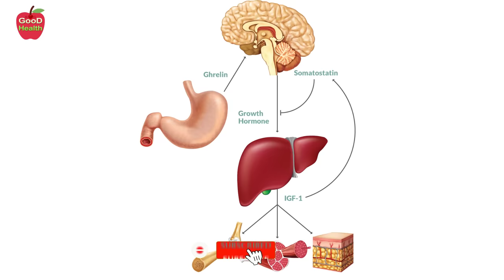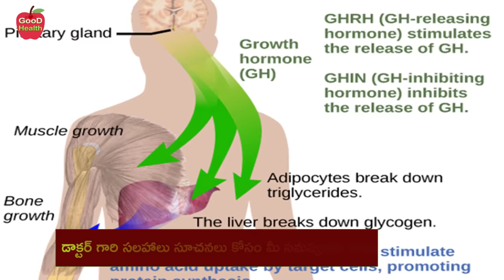Honey Lemon Water Side Effect | పరగడుపున తేనే నిమ్మ రసం నీరు తాగితే | Dr Manthena Satyanarayana Raju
Honey Lemon Water Side Effect | పరగడుపున తేనే నిమ్మ రసం నీరు తాగితే | Dr Manthena Satyanarayana Raju | GOOD HEALTH